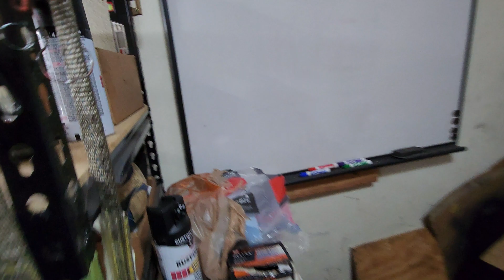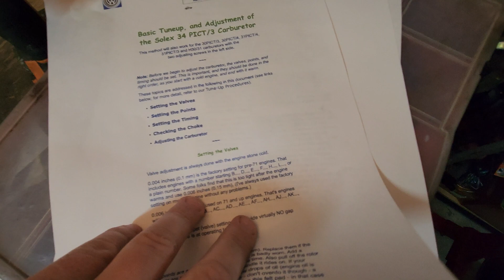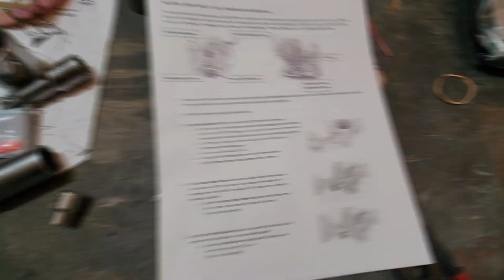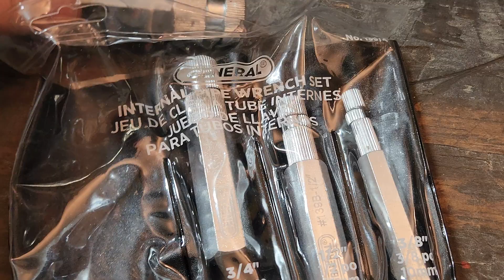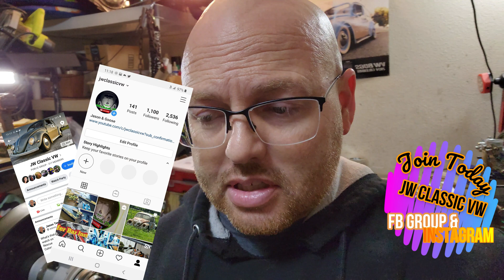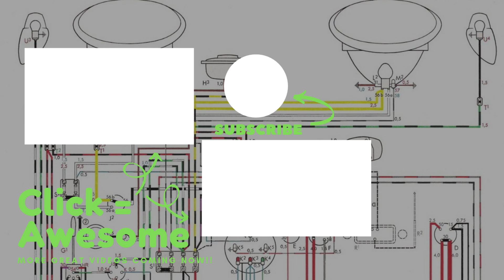How to Rebuild a VW Air-Cooled Engine "PART 14" Carb Set-up | JW Classic VW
***JW Classic VW*** brings you the 40HP Build.  Final assembly of the engine on your VW Beetle or any Air-Cooled engine!

🛠* Parts List & Tools *🛠
Inside Pipe Wrenchs
Elring Dirko HT

👀👀Reference Material👀👀
Volkswagen 1200 Workshop Manual: 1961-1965
VW Beetle & Karmann Ghia 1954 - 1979 (Haynes Manual)
How to Rebuild Your Volkswagen Air-Cooled Engine
How to Hot Rod Volkswagen Engines
How to Keep Your Volkswagen Alive "Rick Steves"

** HOW TO CONNECT w/ JW Classic VW **

JW Classic VW is a participant in the Amazon Services LLC Associates Program, an affiliate advertising program designed to provide a means for sites to earn advertising fees by advertising and linking to Amazon.com.

Any information on performing maintenance or modifying your vehicle viewed on this channel is intended for general guidance only and must never be considered a substitute for the advice provided by a Certified Professional.